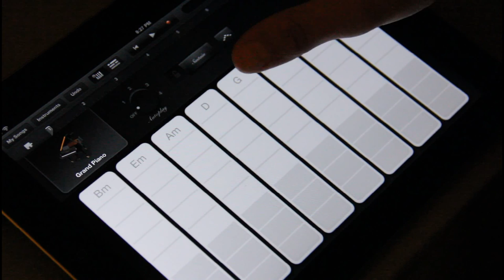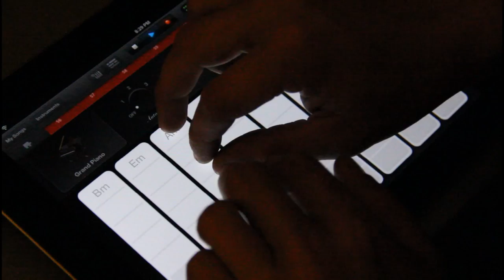Ipad 2 Garage Band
Garage Band is awesome. This is a shortened version of O.A.R I feel home. More coming soon.